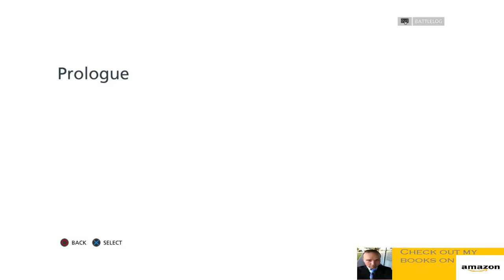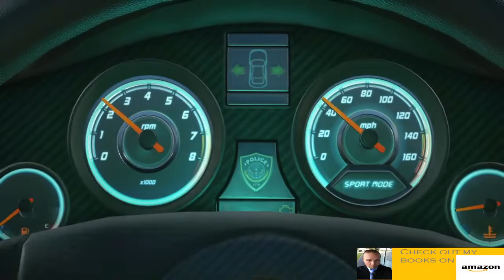Battlefield Hardline part 1- The Epic Prologue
It seems that CSI Miami has now come to EA and the lovely shelves of Battlefield. We get to see Nick Mendoza keep the streets of Vice City clean from the cartels and gangs.